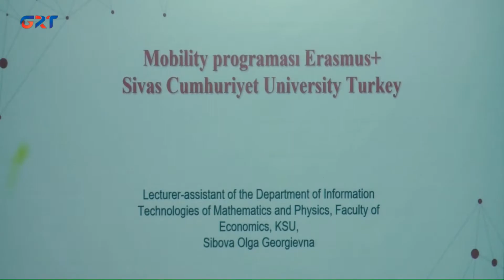GAGAUZİYA GÜN GÜNDÄN | SERGEY ZAHARİYA Komrat Devlet Universitetin rektoru